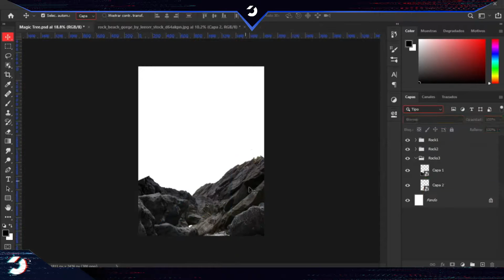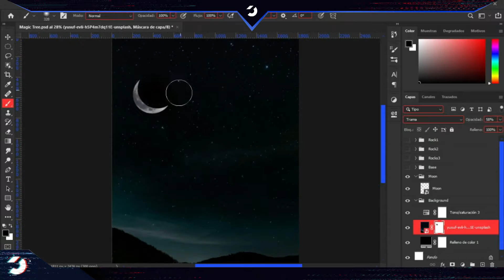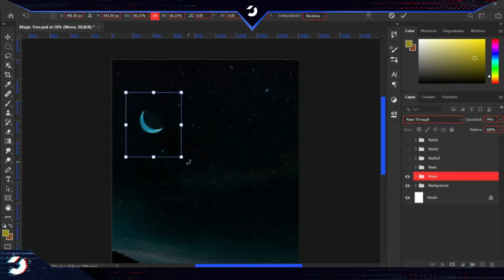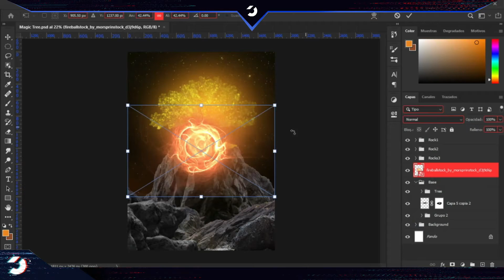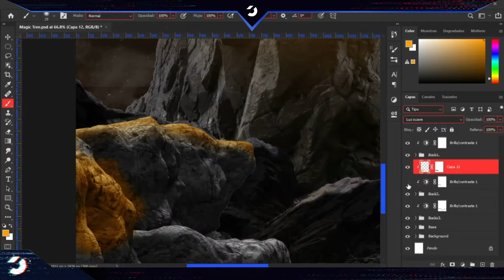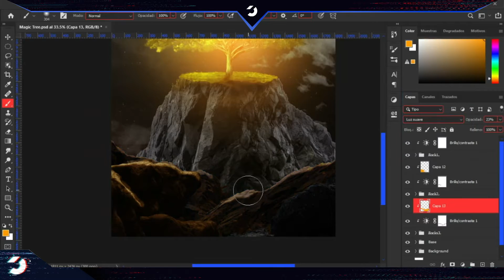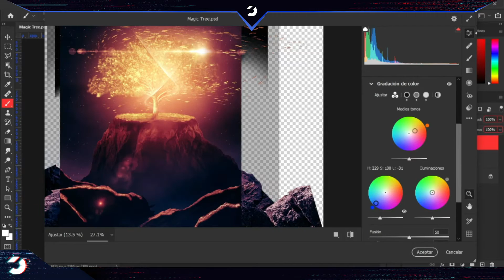Árbol místico - Composición en PHOTOSHOP | Speed Art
¡¡ Ey chicos !! Bienvenidos a un nuevo video! ¡Aquí les traigo otra manipulación echa en Photosohop !! Un speedart de Fantasía! Nos vemos en la Siguiente Estación Estelar!

S T O C K:

▻  *SE DESBLOQUEA A LOS 10 LIKES*

D I M E N S I O N E S

▻ Dimensión del Proyecto: 1811 x  2350 Pixeles
▻ Resolución: 300ppp

H E R R A M I E N T A S

Adobe Photoshop
Wacom Intuos Small Black Ctl4100